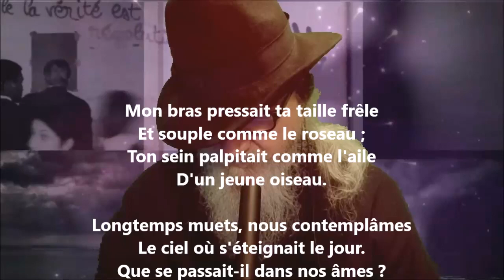Mon bras pressait ta taille frêle - Victor Hugo lu par Yvon Jean